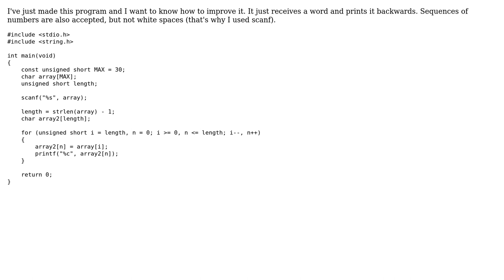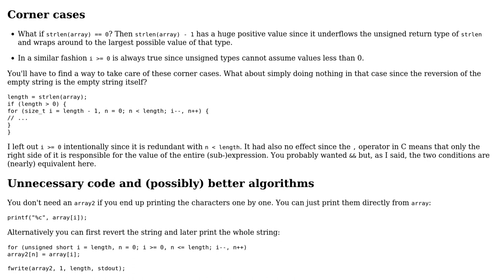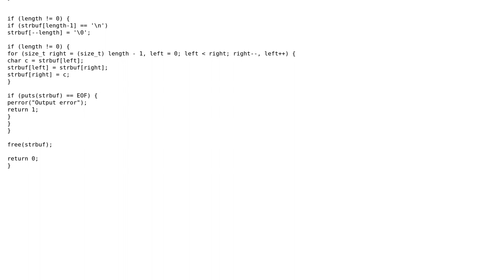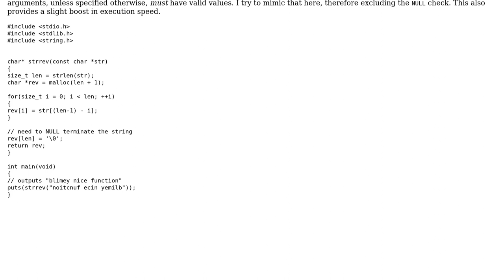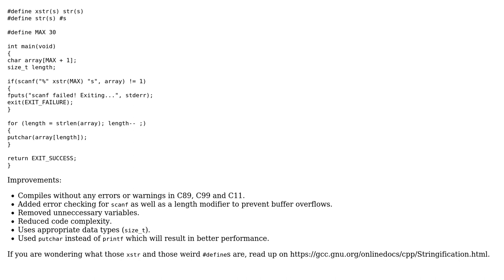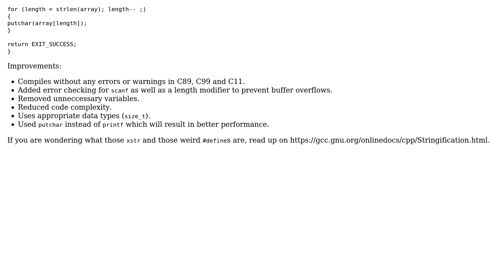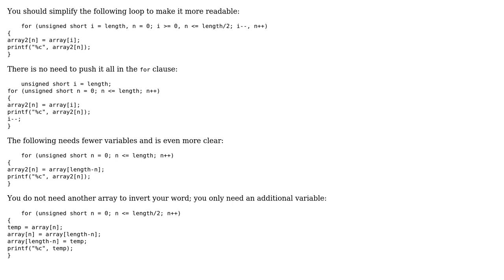Word Inverter in C (5 Solutions!!)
Word Inverter in C

With thanks & praise to God, and with thanks to the many people who have made this project possible! | Content (except music & images) licensed under CC BY-SA | Music | Images & others | With thanks to user Toby Speight user syb0rg user S. Singh user Spikatrix user miracle173 user Lucio Cardoso user David Foerster user 200_success and the Stack Exchange Network Trademarks are property of their respective owners. You are responsible for your own actions.